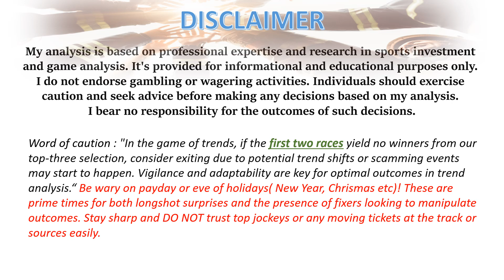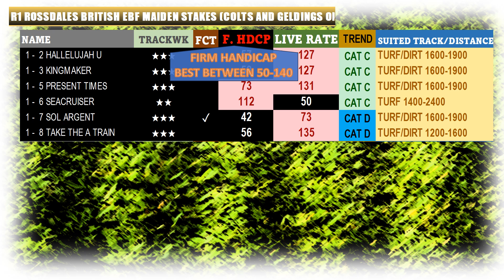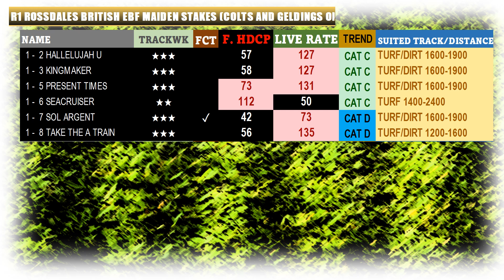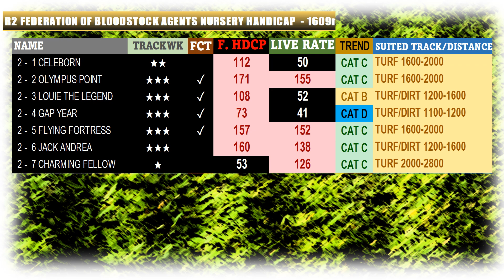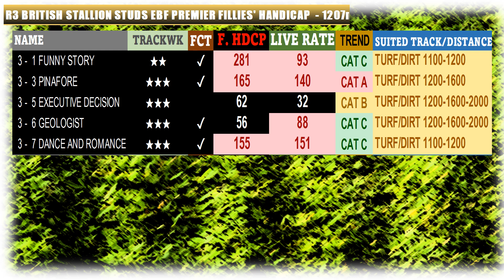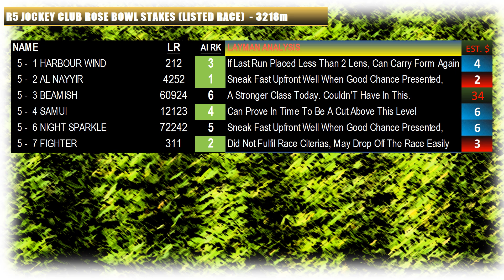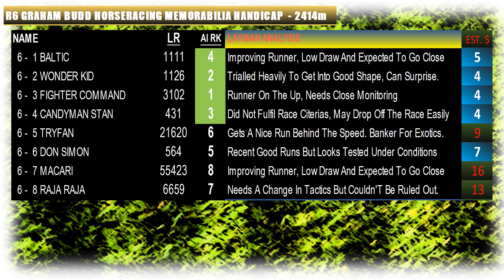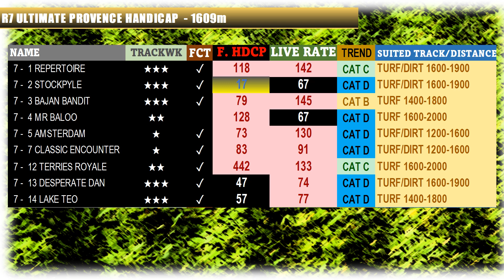【NEWMARKET ROWLEY】 UNITED KINGDOM HORSE RACE ANALYSIS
[00:18] FIRING TRAINER
[00:34] Race 1
[02:42] Race 2
[03:44] Race 3
[04:49] Race 4
[05:54] Race 5
[06:47] Race 6
[07:52] Race 7

Ireland horse racing is recognized as one of the leading platforms in the world, drawing both local and international attention. Understanding the nuances of these races can greatly improve your investment strategy, allowing you to minimize risks and enhance returns.

Key Insights